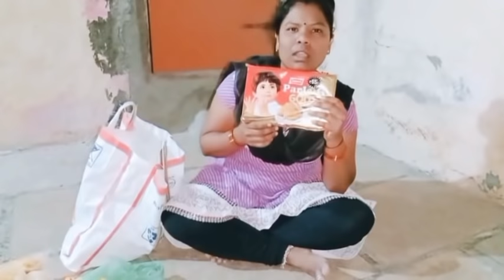बघा तुमच्या योगिता ताईन घर परपंचा साठी आपल्या अविदादा दाजी साठी केलेली शॉपिंग कशी काय हाय सांगा 🙏🥰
पुनम ताई ची तुमची योगी